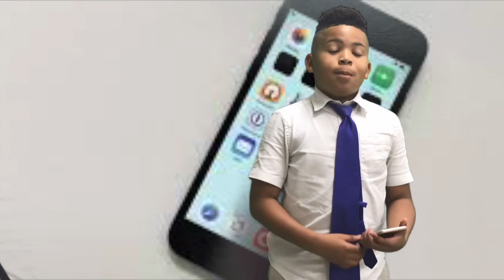sebastian's phone cases